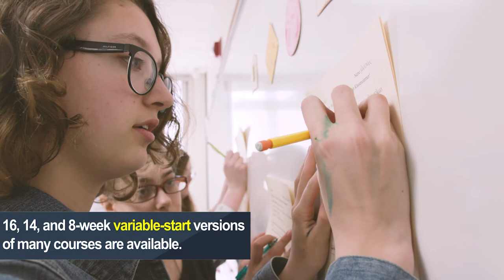Foreign Language: Program in a Minute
LCC Classroom in a Minute